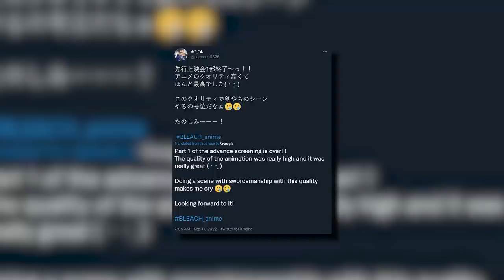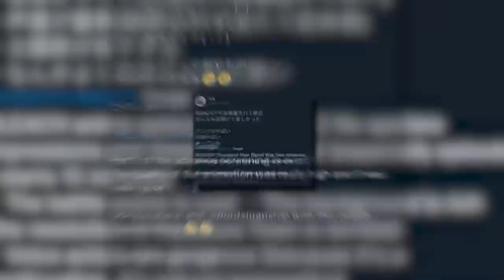BLEACH TYBW ANIME EPISODE 1 & 2 SPOILERS!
BLEACH Thousand-Year Blood War ANIME EPISODE 1 & 2 SPOILERS!
Here's EVERYTHING You need to know about the first 2 Episodes of the Bleach TYBW Anime!

- Bleach Analysis
- Bleach Discussions

SOCIALS